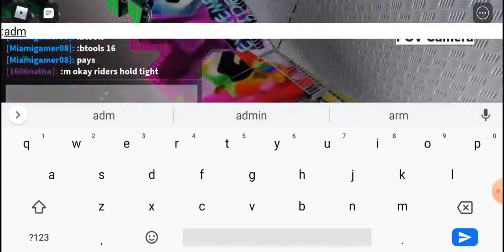extreme on ride my castle funfair